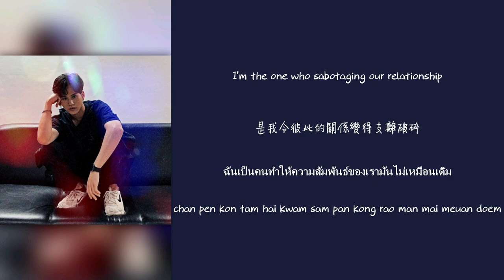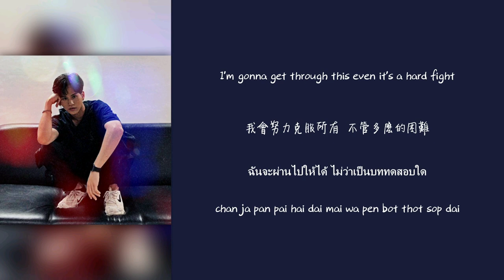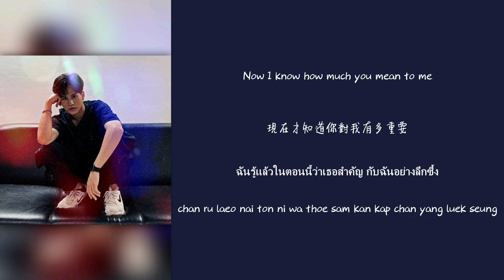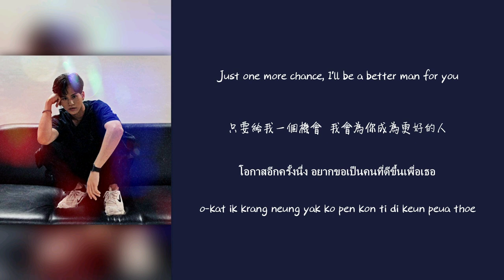[中/ENG/THAI/ROM] Better Man แค่อีกครั้ง - Fiat Pattadon [ost. Friend Zone《朋友界限》]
不知道有沒有人看過friend zone，收視不錯但貴圈關係是真的亂，只有你想不到沒有它演不出的，而本人站的鬼船studearth下一集也終於有故事線了，我好興奮 (⁎⁍̴̛ᴗ⁍̴̛⁎)  (但如果再給我些甚麼鬼回憶錄我就寄刀片到gmmtv)
p.s.這首歌fiat也有在my gear and your gown唱一小段，還真的挺配那角色人設…但為甚麼fiat總會有這小壞壞的人設，我總覺得他是演渣受的人材 (x) XD

Song: แค่อีกครั้ง Kae Eek Krung (Better man) - Fiat Pattadon